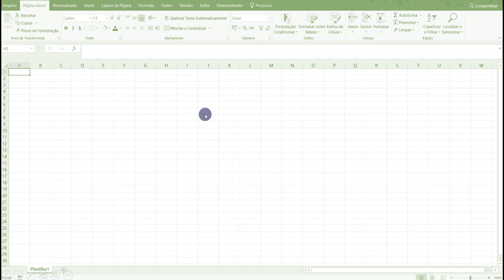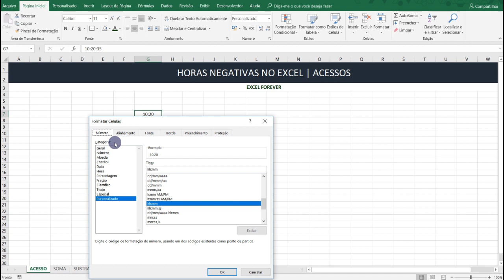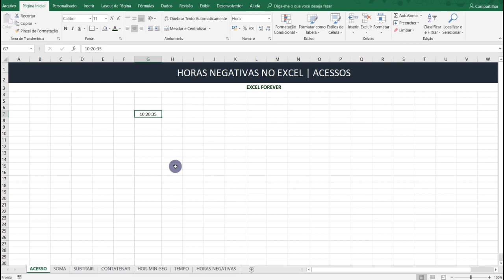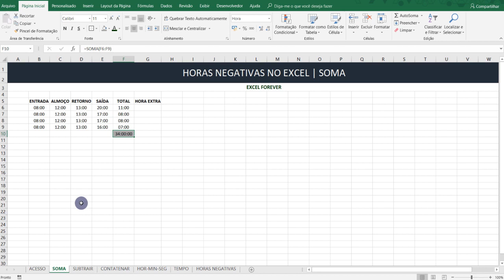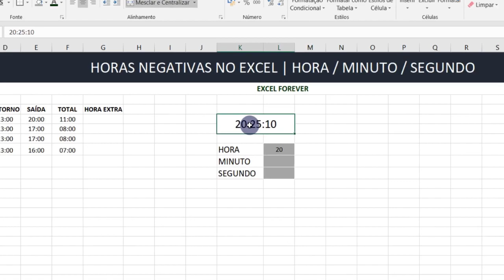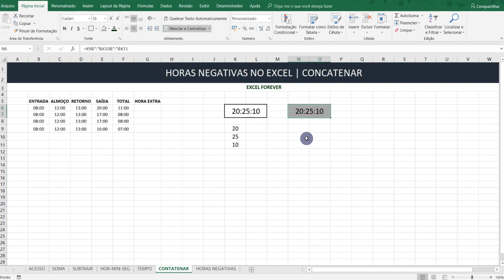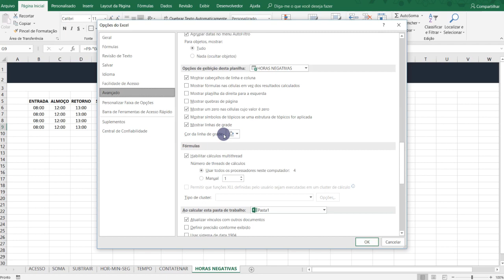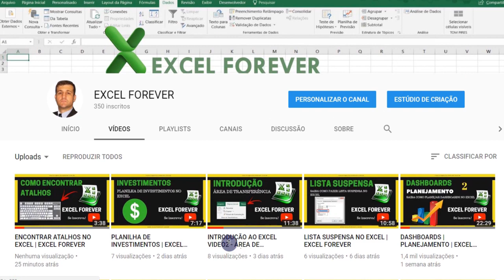Horas no Excel